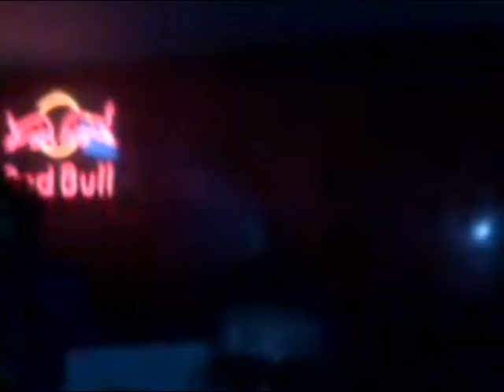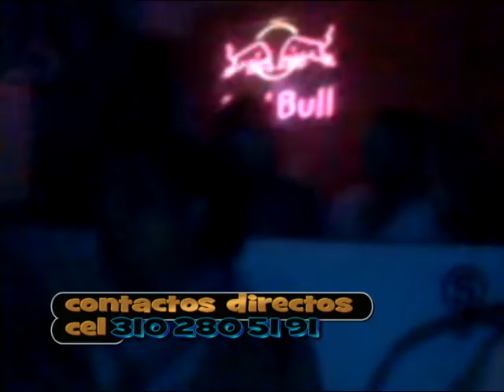LO QUE HAY ES AMOR EN VIVO ÑEKO ALVAREZ / LA MELODÍA PERFECTA